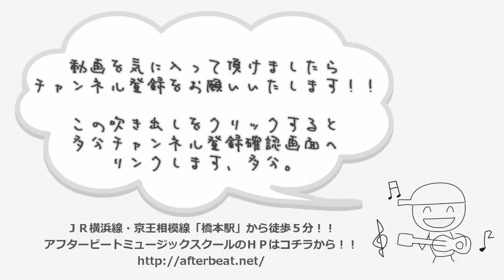ギターレッスン？【テンションコードって面白い！！】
「テンションコードは難しい！！」と思っている方に向けて
理屈を抜きにしてテンションに更なる興味を持ってもらえるように
テンションの魅力について色々語ってみます。

鍵盤の方が説明がしやすいので今回は鍵盤を使っていますが
基本的な考え方はギターの場合でも全く同じです。

理論から入る事は素晴らしい事ですけれども
まずは「気軽に色々音を試す」という事を
僕としては実践して欲しいなと思います。

理論を全く知らなくてもコードってとても楽しめる物だと思いますよ！！
大事なのはチャレンジ精神です！！

【ビックリする程ユルい楽典Vol.3】譜表・音名・音部記号・変化記号とは